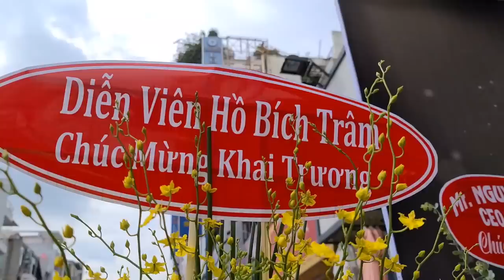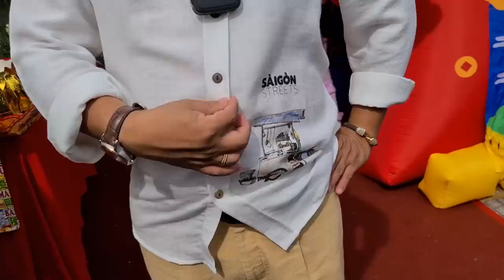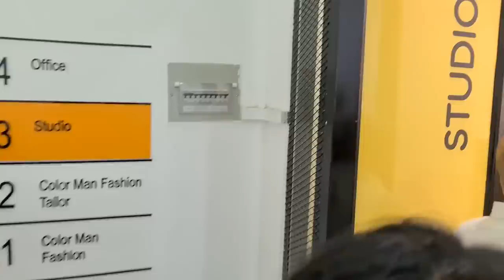Quá trời diễn viên, nghệ sĩ, KOL đổ bộ đến khai trương cửa hàng COLOR MAN FASHION Hai Bà Trưng !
Trân trọng kính mời quý bà con cô bác hãy tới ngay cửa hàng Color Man Fashion tại địa chỉ 407 Hai Bà Trưng, Phường 8, Quận 3 để chọn ngay những bộ cánh màu sắc, thời trang và nhận nhiều ưu đãi trong ngày khai trương ạ! Không chỉ có đồ thời trang cho nam mà giờ đây Color Man Fashion còn có những thiết kế rất xinh dành cho phái đẹp nữa đó. Diễn viên Sam, diễn viên Hồ Bích Trâm, nhạc sỹ Nguyễn Hoàng Duy và rất nhiều nghệ sỹ khác đã có mặt tại sự kiện khai trương và mua sắm được rất nhiều món đồ cho mình rồi. Còn quý vị thì sao ạ?
Ngoài những thiết kế có sẵn tại cửa hàng, tại Color Man Fashion quý vị còn có thể đặt cho mình một thiết kế riêng với dịch vụ "Tailoring Services" nữa đó ạ.